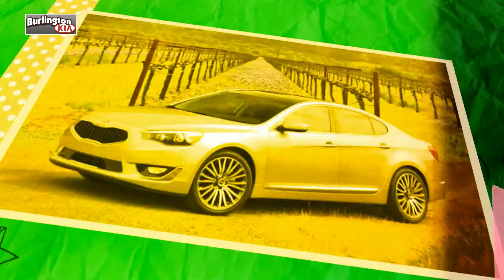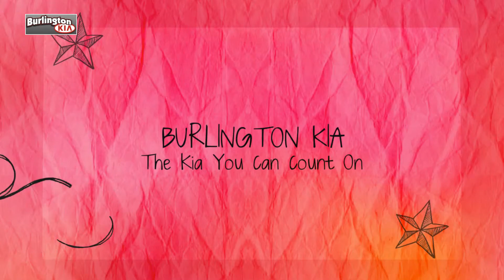Kia Dealers Near Burlington NJ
We're the Burlington, NJ car Dealership that caters for a whole variety of clientele. We understand that all of our clients have different financial situations and have done our best to ensure that our cars come in a variety of different shapes and sizes, and that their price tags vary as well. We not only have an amazing selection of brand new cars but have also acquired an impressive selection of pre-owned vehicles that are just as fantastic.

At Burlington Kia we do our best to make the car buying experience an easy one. We're the kind of Burlington, NJ car dealer that helps you decide exactly what you're looking for. We won't ever make a sale that our customers will end up being unhappy with. We're proud to be the type of Burlington, NJ Kia, Cherry Hill, NJ Kia, Langhorne, PA Kia dealer that strives for 100% customer satisfaction.

BURLINGTON KIA
7 West Route 130 South